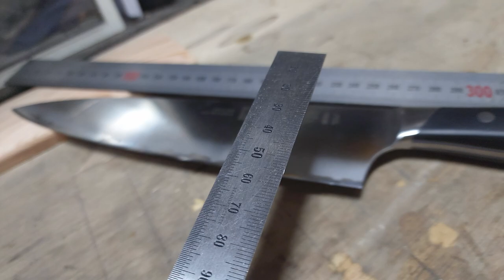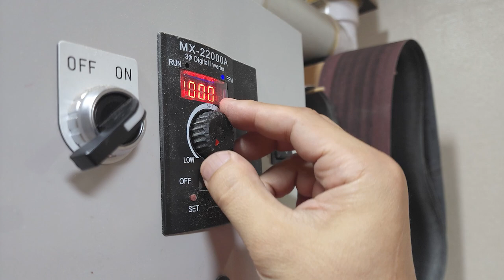놀라운 기본! 헹켈 칼집 제작 과정.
헹켈 칼 칼집제작 영상이에요. 영상에서는 이동용 기본 칼집을 제작하는 과정을 흥미롭게 보실 수 있습니다.